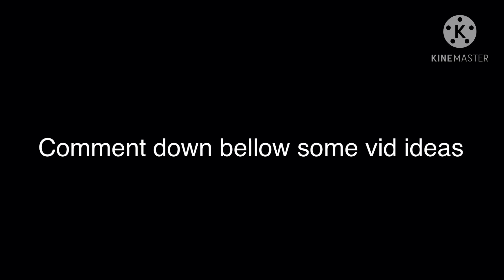vIdEo iDeAs pLs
pls lol